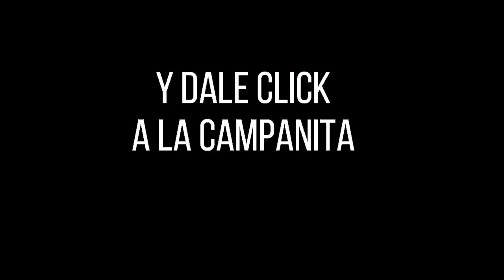Loteria del Quindio Resultado JUEVES 07 de abril 2022 ✅🥇🔥💰 PREMIO MAYOR Y PREMIOS SECOS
Hola buenas noches, te presentamos los resultados de las loterías y chances en Colombia, vamos con el Resultado para la Lotería del QUINDIO del JUEVES 07 de abril de 2022.

lotería Quindío
lotería Quindío
lotería Quindío
Quindío lotería